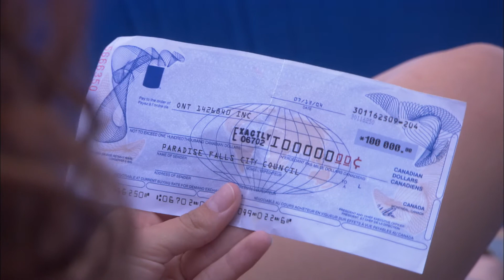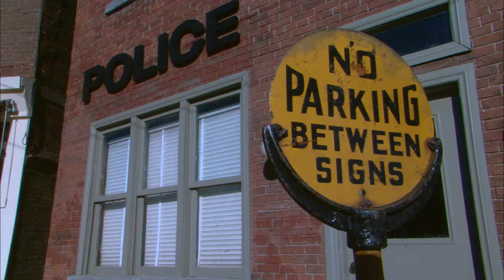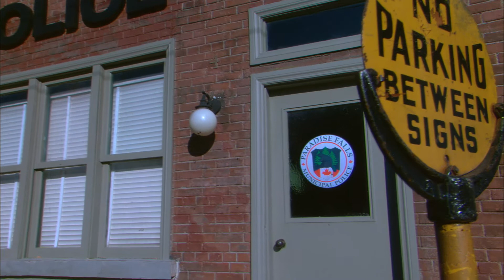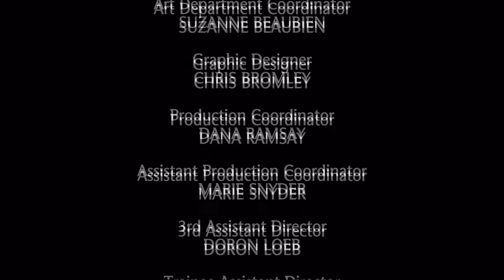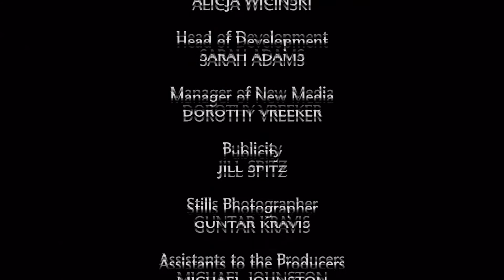Paradise Falls | Season 2 | Episode 9 | Goodbye Charlie | Tammy Isbell | Cameron Graham | Art Hindle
Watch Paradise Falls Season 2 Episode 9 Goodbye Charlie on Breakthrough Entertainment

Yvonne is shocked to learn she's been tricked; Charlie envisions dollar signs when he cooks up a get-rich-quick scheme; Kelly and Michael establish a common ground.